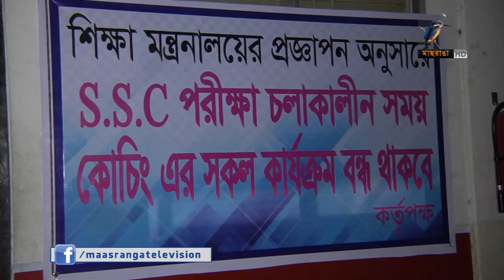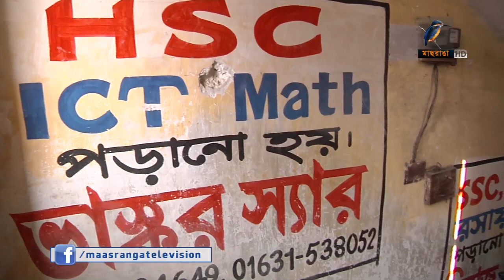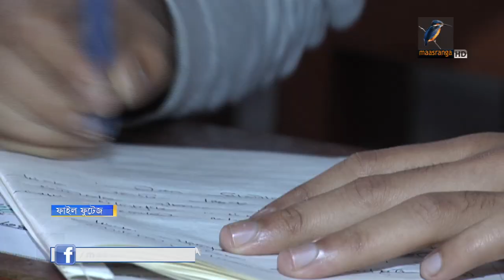কোচিং সেন্টার বন্ধের নির্দেশনা নিয়ে বিভ্রান্তি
সরকারের নির্দেশ অনুযায়ী আজ থেকে এসএসসি পরীক্ষা শেষ না হওয়া পর্যন্ত কোচিং সেন্টার বন্ধ রেখেছেন কোচিং মালিকরা। তবে একাডেমিক না ভর্তি কোচিং বন্ধ থাকবে তা নিয়ে বিভ্রান্তিতে পড়েছেন অনেক কোচিং সেন্টারের পরিচালক।আবার অভিভাবকরা বলছেন কোচিং বন্ধ থাকায় এর প্রভাব পড়বে এইচএসসিসহ অন্যান্য ভর্তি পরীক্ষার্থীদের ওপর।
- প্রতিবেদনটি প্রচারিত হয় ২৬.১২.২০১৮  তারিখে  সন্ধ্যা ৭টার মাছরাঙা সংবাদে।